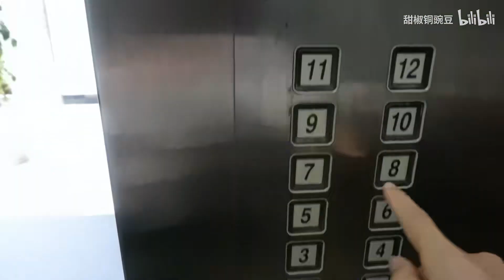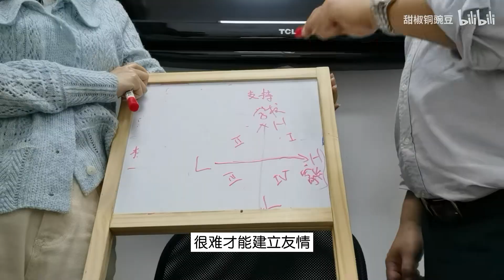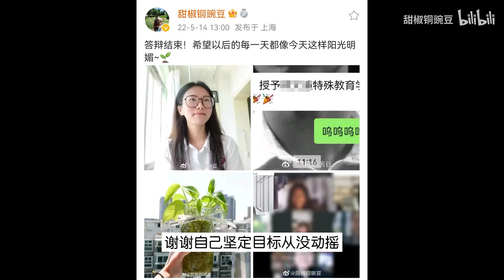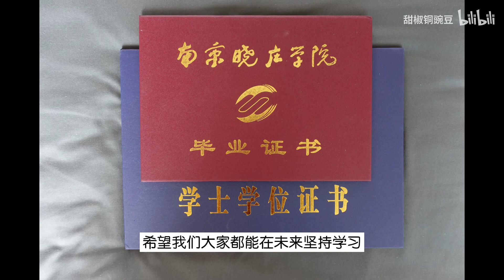从专科到硕士毕业的8年：终于穿上蓝袍